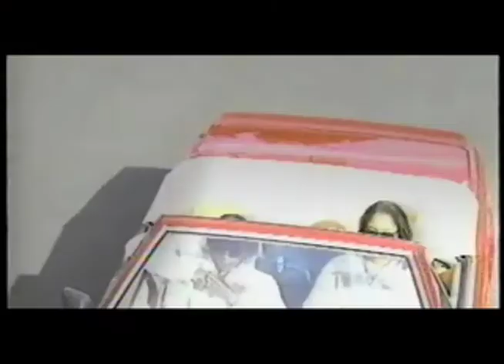Built From Skratch TV Conscious Daughters Interview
Built From Skratch TV  Conscious Daughters Interview -Cable TV On Demand 2009